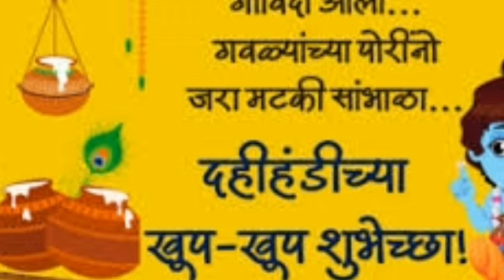2023 दहीहंडी हा सण का कधी व कसा साजरा करावा जाणून घ्या संपूर्ण माहितीDahi handi ka kadhi sari karavi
2023 दहीहंडी हा सण का कधी व कसा साजरा करावा जाणून घ्या संपूर्ण माहितीDahi handi ka kadhi sari karavi